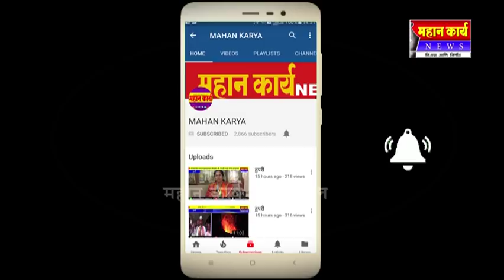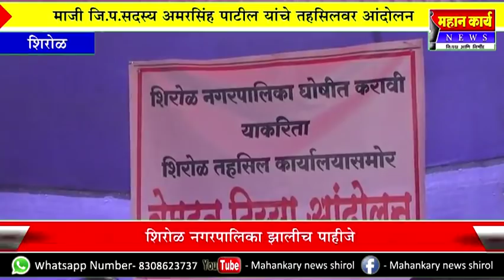शिरोळ नगरपालिका झालीच पाहीजे : माजी जि.प.सदस्य अमरसिंह पाटील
शिरोळ नगरपालिका झालीच पाहीजे : माजी जि.प.सदस्य अमरसिंह पाटील यांचे तहसिलवर आंदोलन